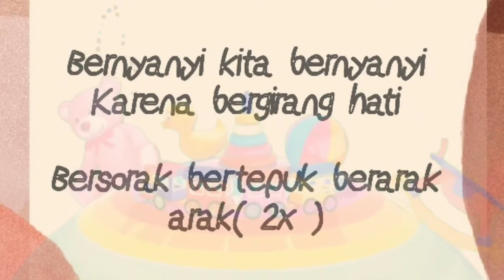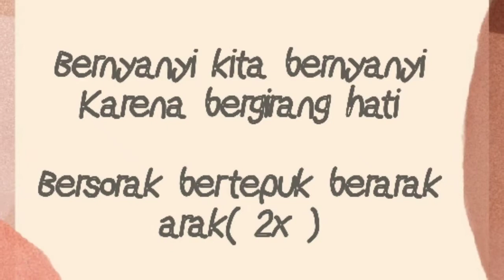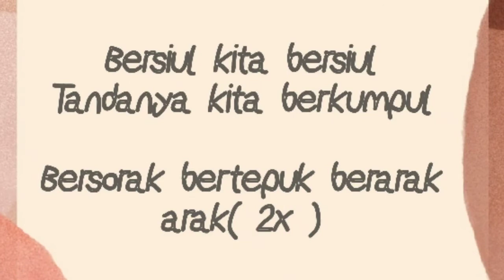Lagu Gembira - Ibu Sud (Karaoke/Lyric/Minus One)